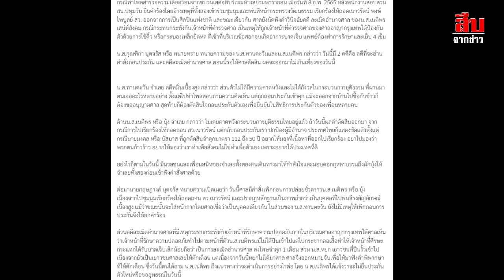จำคุก 1 เดือน-ถอนประกัน “บุ้ง ทะลุวัง" ทำร้ายตำรวจศาล ออกหมายจับเพิ่มอีกคนเบี้ยวนัด